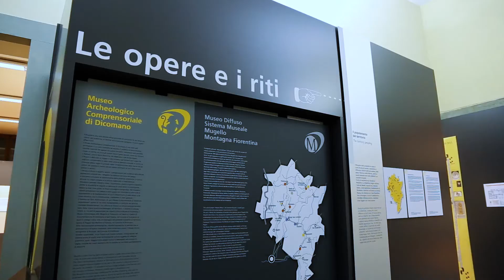Piccoli musei: il Museo archeologico comprensoriale del Mugello e della Val di Sieve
Oggi vi portiamo a visitare il museo archeologico di Dicomano, uno di quei musei nati dalla voglia e dalla curiosità di scavare in cercare di risposte e di nuove domande, unendo insieme frammenti di un puzzle che racconta le origini e l’evoluzione di un territorio e delle sue genti.
Dal 2008 è il museo archeologico comprensoriale del Mugello e della Val di Sieve, ma probabilmente la storia della sua prima pietra era già scritta all’interno di un’altra storia, quella del gruppo archeologico dicomanese e dei suoi compagni sparsi per tutto il Mugello. C’era una volta, infatti, ormai oltre mezzo secolo fa un gruppo di ragazzi, moderni indiana Jones affascinati dai tesori seppelliti dal tempo...

Ed è proprio dalla voglia di leggere al pubblico le pagine di storia scoperte in questi sessant’anni di scavi  mirati e di ritrovamenti fortuiti che nasce il museo ospitato al pian terreno del palazzo comunale di Dicomano raccogliendo le testimonianze archeologiche (rinvenute grazie all’attività sinergica svolta tra la Soprintendenza e le realtà culturali e politiche locali) che narrano un excursus storico di migliaia e migliaia di anni raccontato attraverso un percorso espositivo ad anello che si snoda per otto sale.

L’area archeologica di San Martino a Poggio in località Frascole è attualmente l’unica di tutto il comprensorio fruibile al pubblico.

Gli scavi rappresentano dunque assieme al museo un punto di riferimento culturale per la conoscenza del nostro territorio.

Francesca Parrini